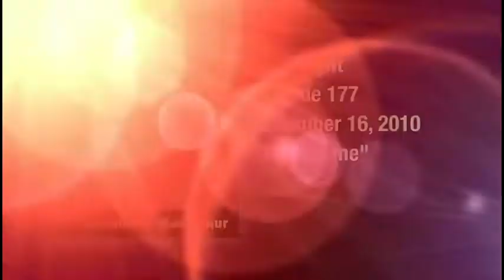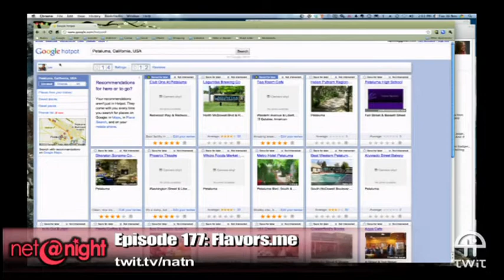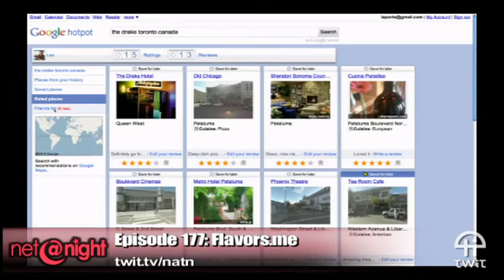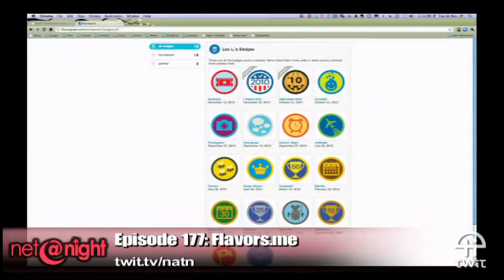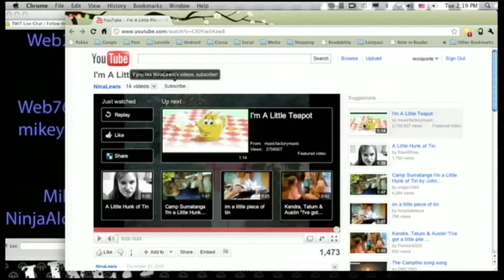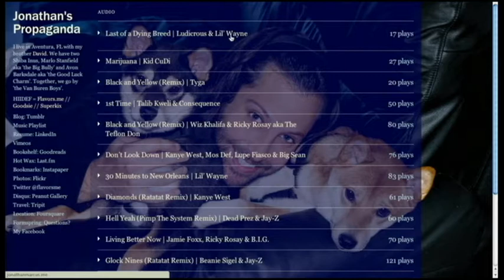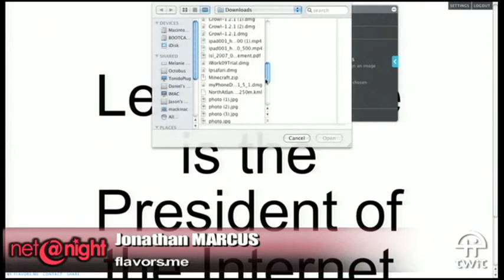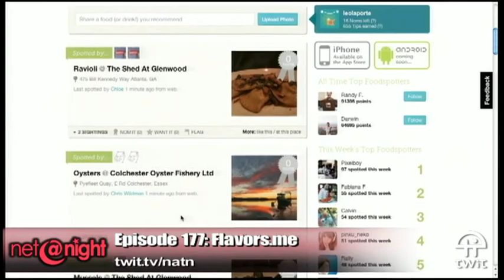net@night 177: Flavors.me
Hosts:Amber MacArthur and Leo Laporte
Facebook Messages, Google Hotpot, Foursquare trophies, easy dynamic home pages from Flavors.me, and more.
Guests: Jonathan Marcus of Flavors.me

For a free audiobook, visit Audible.com/night.